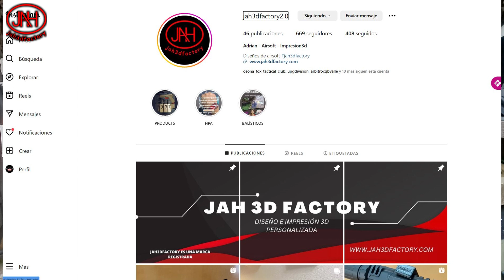Pistoleras 3D para AAP-01 de JAH3DFACTORY | Airsoft Review en Español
Hoy os traigo la mejor solución cuando queremos llevar accesorios en nuestras pistolas, linterna, láser, red dot, silenciadores, y no caben en una pistolera convencional. De la mano de JAH3DFACTORYese problema se va a acabar.

📘 PUEDES SEGUIRME EN FACEBOOK
👁️‍🗨️ PUEDES SEGUIRME EN TIK TOK